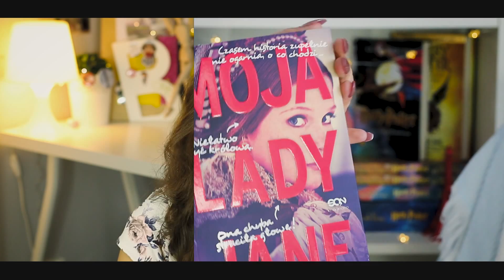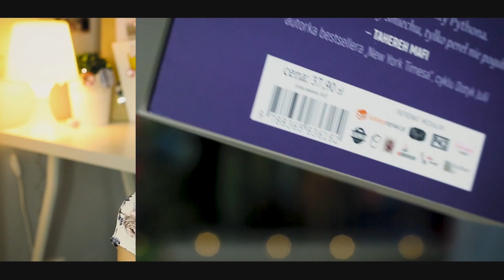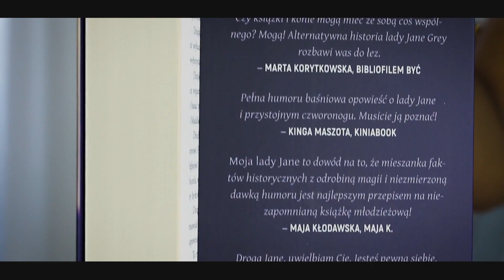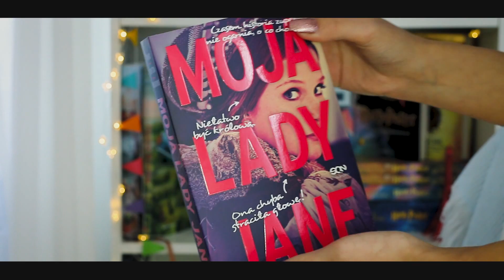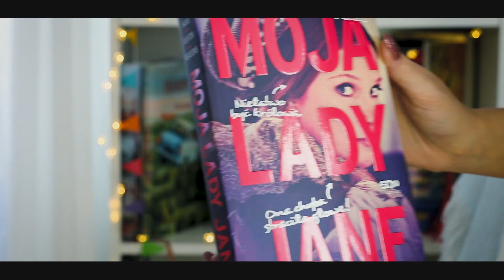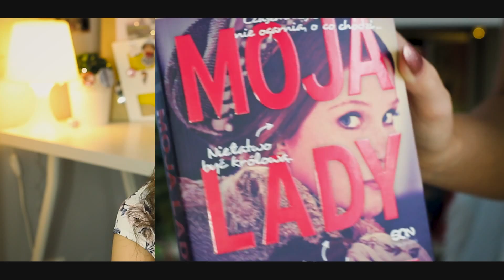MOJA LADY JANE || taka książka, że koń by się uśmiał!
Specjalne podziękowania za możliwość poznania Gifforda dla Gospodarstwo Agroturystyczne Ewa i Edward Szczepaniak

Film nagrany: Canon 70d + Sigma 50mm 1.4 art + Canon 10-18mm + Rode Videomic Pro Rycote

Film zmontowany: Adobe Premiere Pro CC